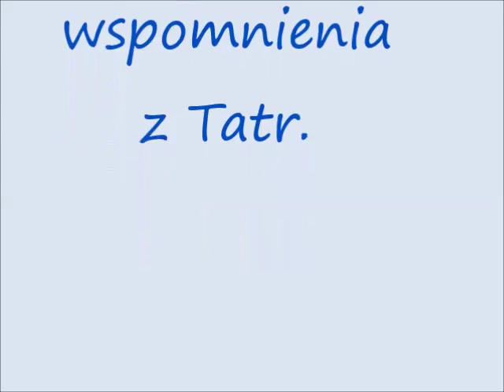Miłe wspomnienia z Tatr 2016 r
Wspominam góry...
Moje ukochane góry
Wędrówki z bliskimi
Za oknem zimno,
szaro, buro,
A ja tęsknię za górami,
Za zielenią połoniny,
Widokami, Tatrami.